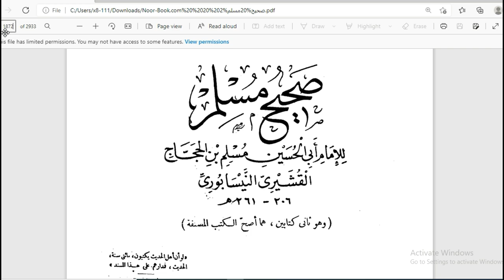شيعة علي ام نواصب العراق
الأبله يتخلى عن أسباب قوته وعصبيته
 حسب تعبير ابن خلدون " ليعزز قوة خصمه"
الشعور الديني والطائفي قوة لا يفهمها أصحاب العقول الصغيرة..
ونقصد بالطائفي هنا طبعا هو الانتماء لعقيدة ..!
لا بمعنى تمييز الاخرين او الاعتداء على ارواحهم واموالهم كما فعل النواصىب بطائفيتهم منذ السقيفة وال امية وبني العباس والعثمانيين والبعثية وال د و ١١ عش  والجوكرية اتباع آل سعود والعمق العربي

جرح الامام علي شهادة الامام علي مسجد الكوغة 21 شهر رمضان
الصرخي هدم مراقد اهل البيت عند الصرخية هدم القبور
مشان الجبوري رافع العيساوي علي حاتم السلمان
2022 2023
الحرب العالمية الثالثة الكاظمي العبادي المالكي سجن عدنان العرهور موت عدنان العرعور الشيخ العرعور الدمشقية الزغبي المنجد عبد العزيز آل الشيخ